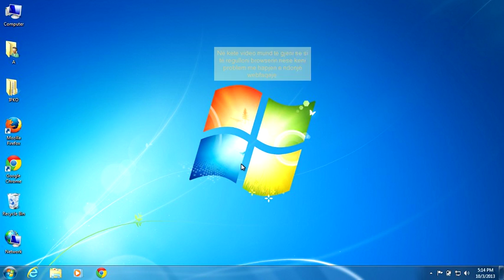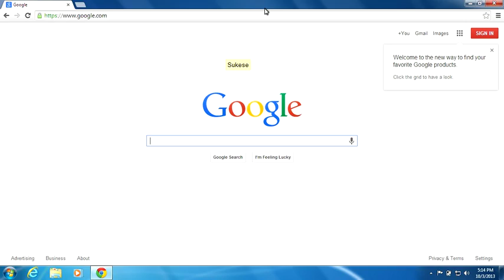IPKO Support - Problem me hapje te faqeve ne Google Chrome